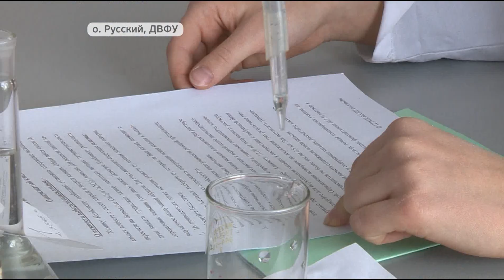В Приморье стартовал региональный этап Всероссийской олимпиады школьников